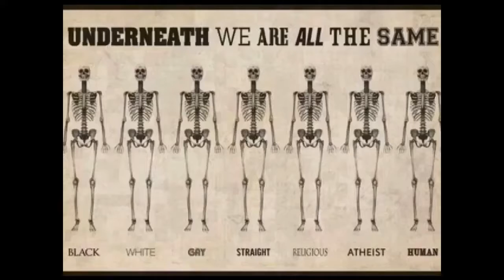NRK Rogaland og piratstasjonen Siddis Radio 16/9-1981